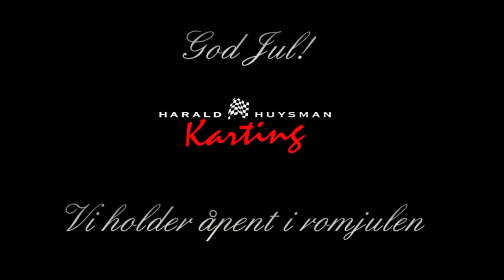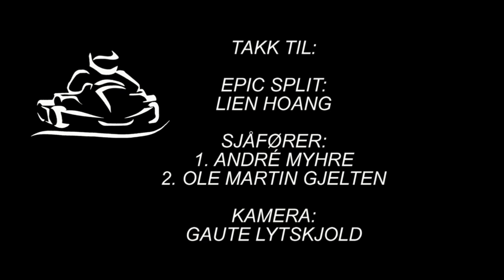Gokart Epic Split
Takket være noen kreative ansatte har vi gjenskapt Van Damme's Epic Split.
Filmet av G.Lytskjold feat. Lien Hoang, Ole Gul og SyreMyhre

Thanks to some of our creative employees we recreated Van Damme's Epic Split
Filmed bya G.Lytskjold feat. Lien Hoang, Ole Gul and SyreMyhre